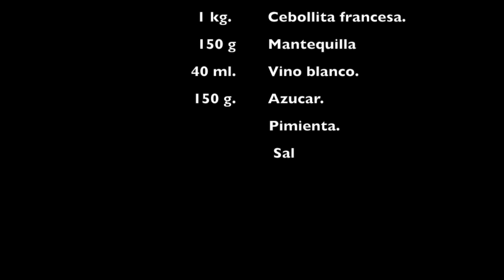Jamoncitos de pavo confitados con cebollitas glaseadas.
Video de la receta de cocina Jamoncitos de pavo confitados con cebolitas glaseadas, esta video receta pertenece al blog Amigos, música, recetas y cocina.